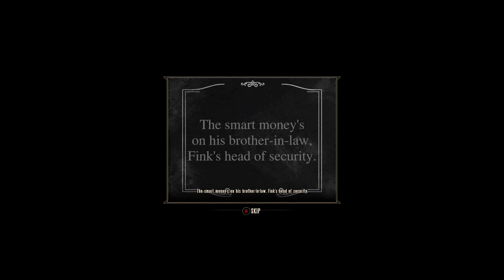DIMENSION HOPPING | BioShock: Infinite Part 6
In our hope of getting guns for the Vox we make our way to Fink's base of operations where they are holding Chen-Lin who is a gunsmith who is willing to help. We unfortunately find him a bit on the dead side... at least... in THIS world he is.